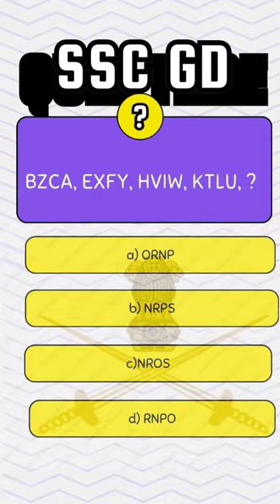SSC GD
SSC GD modelquestion bsf gd gdshorts sscgd sscgd2024 sscgdconstable cisf ssc SSCNEW EXAM
SSC GD PREVIOUS YEAR QUESTION PAPPER
ANALOGY CLASSES FOR SSC GD
GD EXAM
SSC CGL